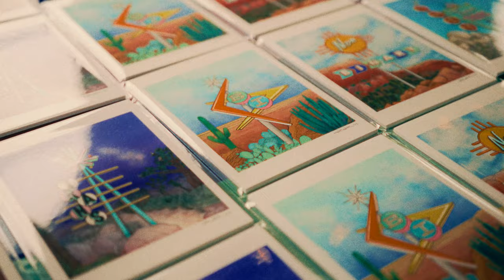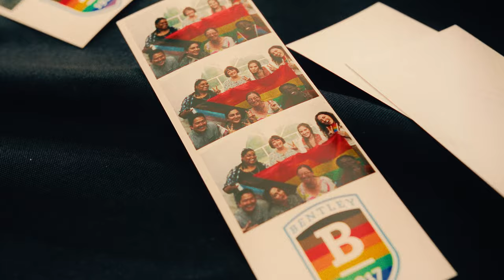Bentley University Pride Block Party 2023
Members of the Bentley community gather together to celebrate Pride with food, games, photos, and more! Hosted by Nana Adu and the Office of Gender and Sexuality Student Programs.

Bentley University is more than just one of the nation's top business schools. It is a lifelong-learning community that creates successful leaders who make business a force for positive change. With a combination of business and the arts and sciences and a flexible, personalized approach to education, Bentley provides students with critical thinking and practical skills that prepare them to lead successful, rewarding careers. Founded in 1917, the university enrolls 4,200 undergraduate and 1,000 graduate and PhD students and is set on 163 acres in Waltham, Massachusetts, 10 miles west of Boston.